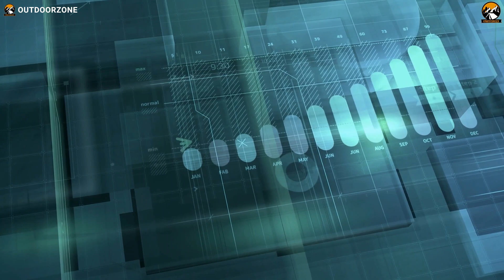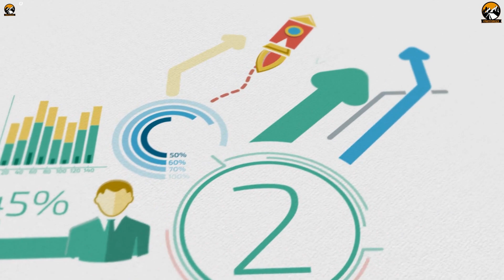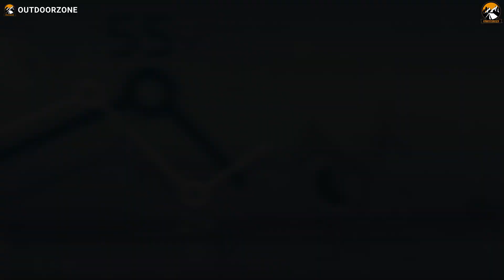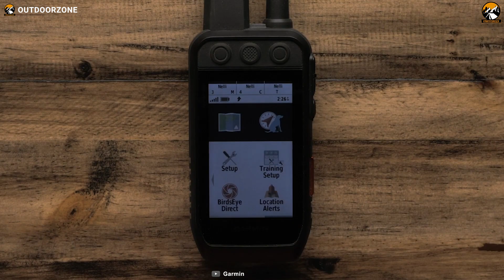How Garmin Devices Dominate The World of GPS?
Everyone's heard of Garmin devices when it’s about GPS navigation. It’s pretty challenging to find someone who has never heard of a Garmin product. As a result, Garmin is ruling the entire navigation industry alone, and we’ve tried to break down how Garmin devices dominate the world of GPS.

0:00​ - Introduction

00:34​ - Founding

01:27​ - Growth

02:04​ - Survival & Rebirth

04:07​ -  Vision